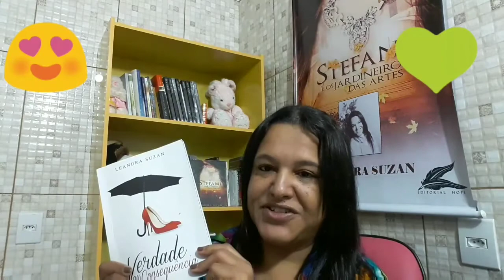Entrevista com Leandra Suzan. Autora do livro: Verdades ou Consequência.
Entrevista com Leandra Suzan. Autora do livro:
Verdades ou Consequência e já tem resenha do livro dela aqui no canal: